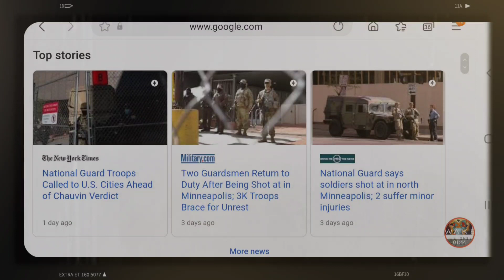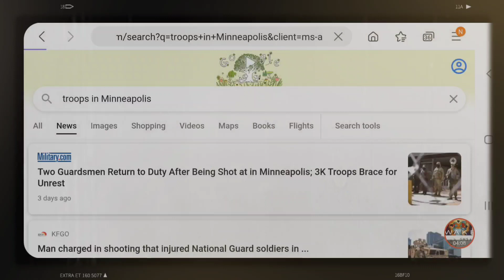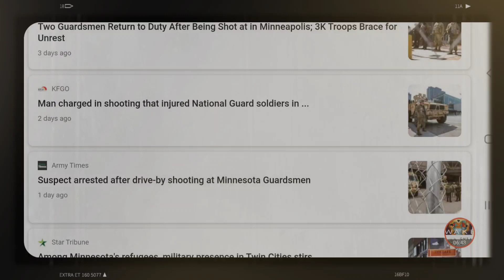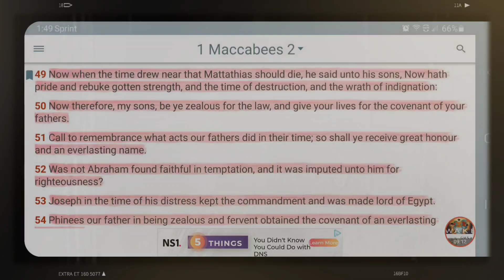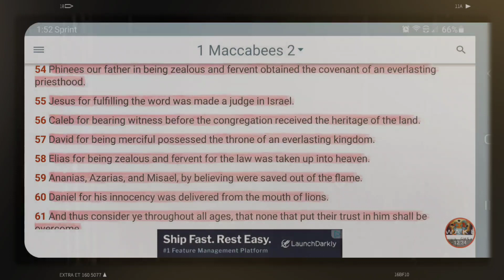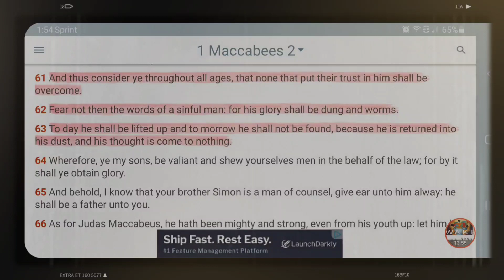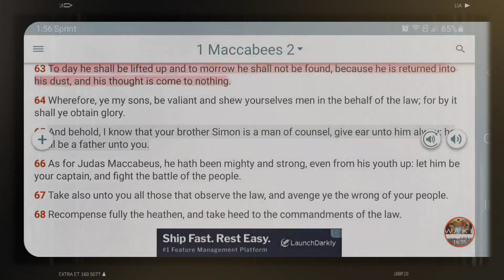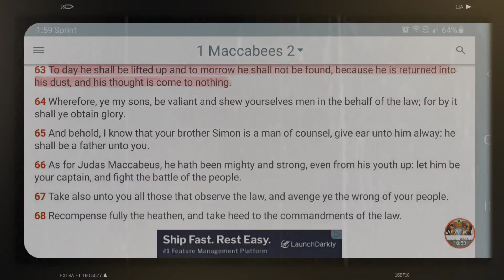JACOBS TROUBLE!!THE TROOPS WILL SURROUND ISRAEL AS BEFORE!! REMEMBER THE ACTS OF OUR FOREFATHERS!!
1. Judah- Negroes
2. Benjamin- West indians
3. Levi- Hatians
4. Simeon- Dominicans
5. Zebulon- Guatemala to Panama
6. Ephraim- Puerto Ricans
7. Manasseh- Cubans
8. Gad- Native American Indians
9. Reuben- Simenole Indian
10. Napthali- Argentina to Chile
11. Asher- Columbia to Uruguay
12. Issachar- Mexicans

1.ISRAEL= YASHARAHLA= 12 TRIBES

2.WHITE MAN= AHDAWAM= EDOM
3.INDIA= IYALAM= ELAM
4.ASSYRIA= AHSHAWAR= ASSHUR
5.SYRIA= AHRAM= ARAM
6.ARABS= YASHAMIAHLA= ISHMAEL
7.CHINESE= MAWAAHBA= MOAB
8.JAPANESE= IMAWAN=- AMMON
9.ETHOPIANS= KAWASH= CUSH
10.EGYPTIANS= MATAZARYAM= MIZRAIM
11.NORTH AFRICA= PAWAT= PHUT
12.SOUTH AFRICANS= KANAIN= CANAAN
13.TURKEY= GAMAR= GOMER
14.RUSSIAN= MAGAWAG=MAGOG
15.GREEK= YAWAN= JAVAN
16.GERMAN= ASHKANAZ= ASHKENAZ
17.SPANISH= THARASHYASH= TARSHISH
18.CYPRUS= KATHAYAM= KITTIM